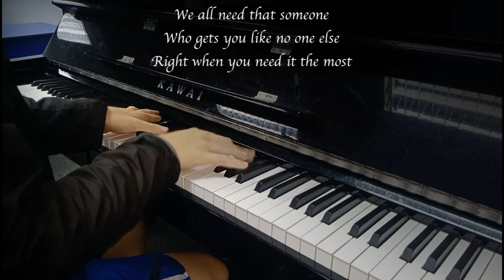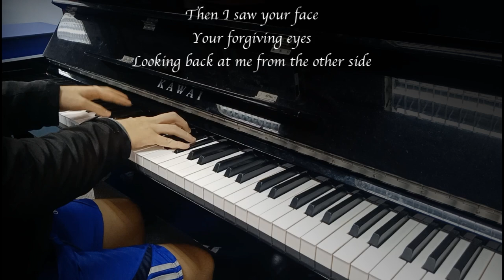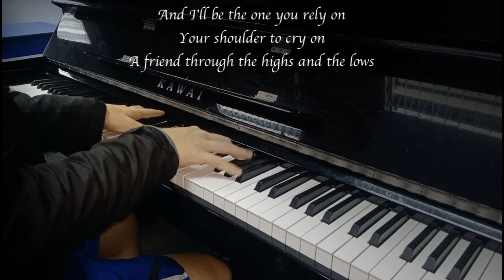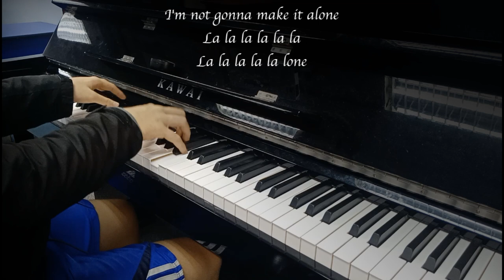Alan Walker ft. Ava Max - Alone Pt 2 - Piano Cover with lyrics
Song: Alone Pt. II (Alone part 2)
Composers: Alan Walker, Ava Max
Arranged by Ted

So here it is, I finally decided to make my cover of Alan Walker and Ava Max new song, Alone Pt II. The music is really beautiful and melodious, and overall I like it. I hope you enjoy this video as well.